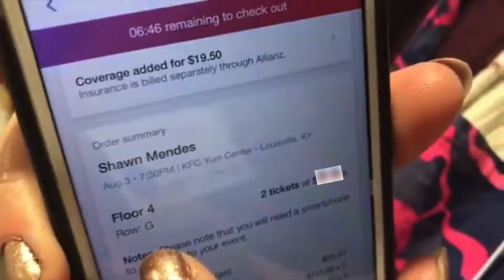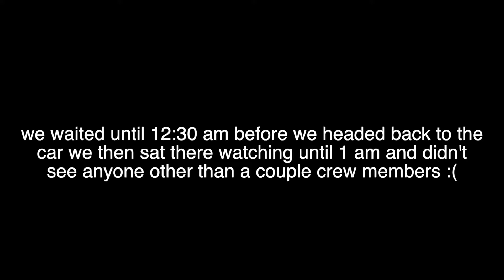Shawn Mendes The Tour | Louisville KY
On August 3rd my cousin and I went to Louisville KY to see Shawn Mendes!!